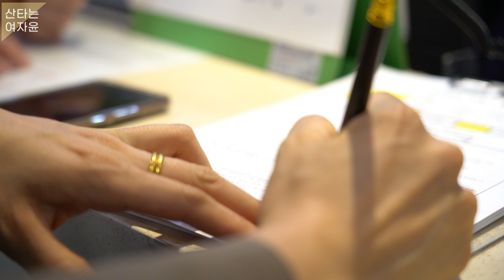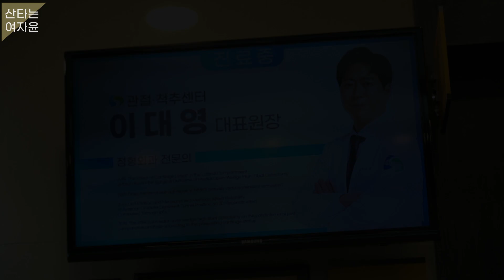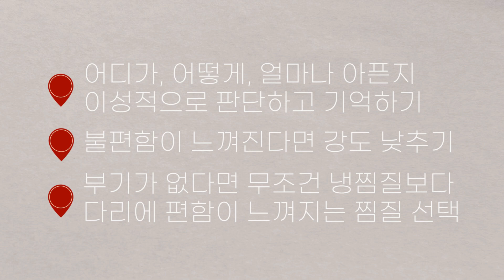무릎이 아파요...2년동안 매주1회 등산하면? 무릎관리 잘 합시다!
6개월 전부터 없었던 무릎 통증이 생겨서
미루고 미루다가 병원 다녀왔어요!
최근에 살방살방 가벼운 산행만 했던 이유가 바로 무릎 때문이었어요.
정밀검사도 받고, 원장님께 혼도 나고 ㅎㅎㅎㅎ
좋은 이야기, 도움되는 건강정보 많이 알려주십니다!
끝까지 시청!!!
아, 스트레칭이 얼마나 중요한지 알 수 있어요!!

*촬영협조: 새길병원 이대영 원장님
*진료비 제 돈으로 제대로 내고 진료 받았습니다.